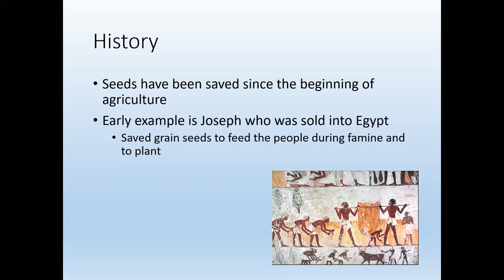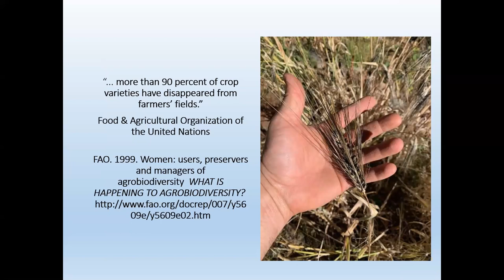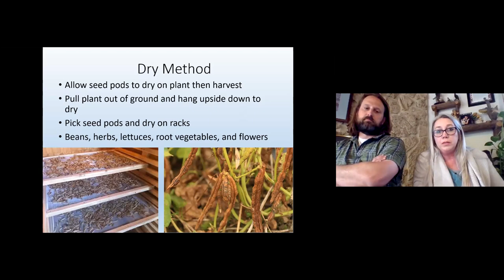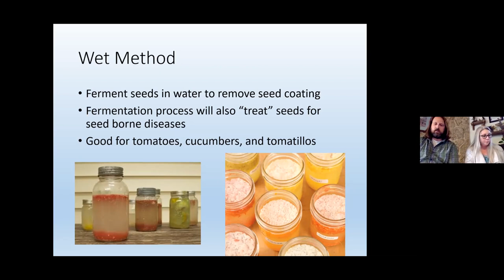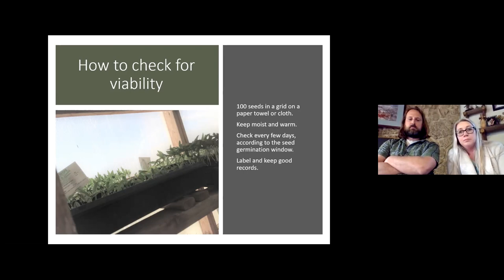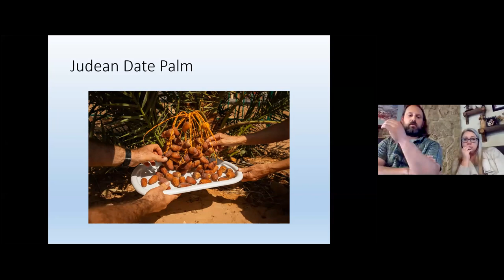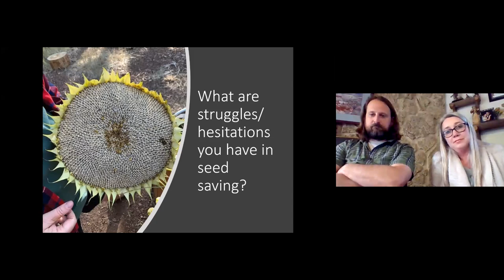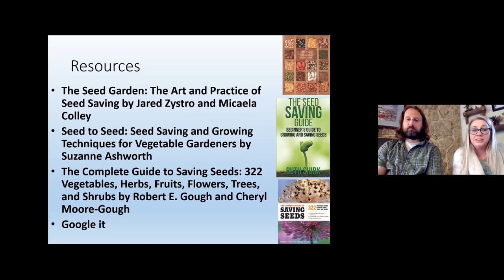Basic Seed Saving Seed Library Summit 2021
(1) Rocky Mountain Seed Alliance Seed School 101: Online, self-paced, comprehensive seed saving education.
(3) Join the monthly online seed conversation with Seed Elders
(4) Consider becoming a member of the Rocky Mountain Seed Alliance and contribute to seed conservation and education